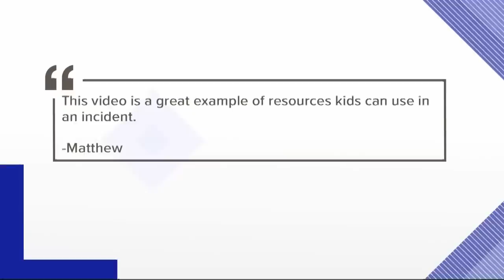Sandy Hook Promise releases chilling 'Back-to-School' PSA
The 'Back-to-School Essentials' PSA from Sandy Hook Promise contains graphic content and may be difficult for some to watch.